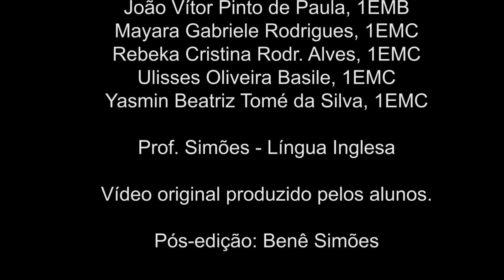EXTRA POINT 2018 - RECRIAÇÃO DE VIDEOCLIPE - WAKE ME UP (AVICII) - HD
Extra Point 2018
Recriação de videoclipe - "Wake me up" (Avicii) - Closed captions (CC) disponíveis
EE "Ivens Vieira" (Angatuba-SP)
Alunos: Amábili Beatriz S. Alm. Vieira (1EMC), João Vítor Pinto de Paula (1EMB), Mayara Gabriele Rodrigues (1EMC), Rebeka Cristina Rodr. Alves (1EMC), Ulisses Oliveira Basile (1EMC), Yasmin Beatriz Tomé da Silva (1EMC)
Língua Inglesa
Professor: Simões
Pós-produção: Benê Simões